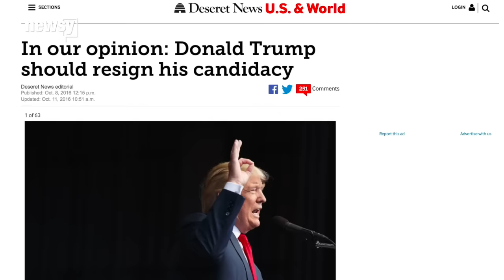Utah could change colors come November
And it's because Trump's popularity with Mormons is abysmal.